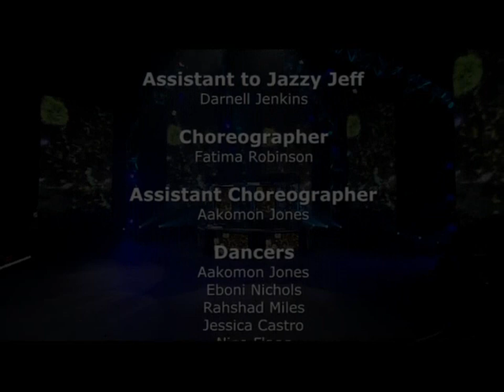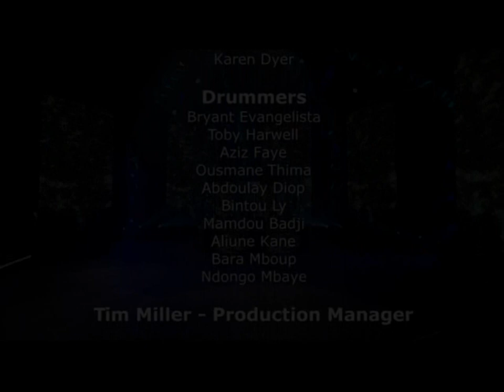SPECIAL DJ JAZZY JEFF AND THE FRESH PRINCE LIVE REMAKE DJ FREDO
Some of the best songs from Dj jazzy Jeff and the Fresh Prince (Will Smith)
Many sources here in "live" session (sound remastered and normalized) :)
Compilation and remake by me   Enjoy ^^
1. Brand new funk
2. I Wanna Rock
3. Somethin like this
4. Jeff On the Beatbox
5. Men in Black
6. I Think I Beat Mike Tyson
7. Gettin jiggy with it
8. Miami
9. Switch
10. Girls ain't nothing but trouble
11.Summertime
Of course is a small best of some songs missing (shake the room and many others) It is a special LIVE session ONLY and im sure you will love this remake as a Fan ^^